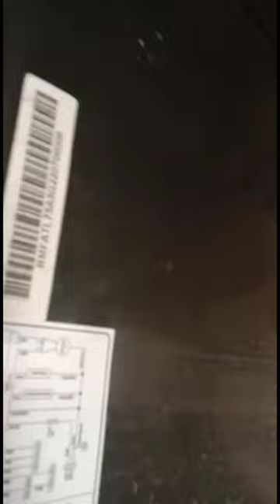Top Load Washing Machines common issue